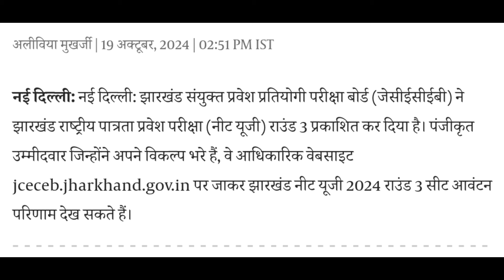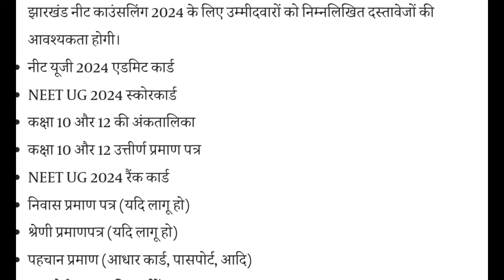MCC की बड़ी खुशखबरी ll NEET CONSOLING 2024 ll LATEST UPDATE NEET, MBBS,BDS, ll ROUND -3 MCC UPDATE